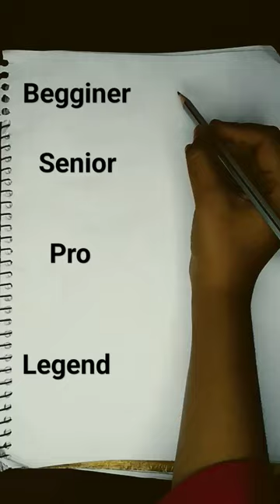how to draw a necklace?art